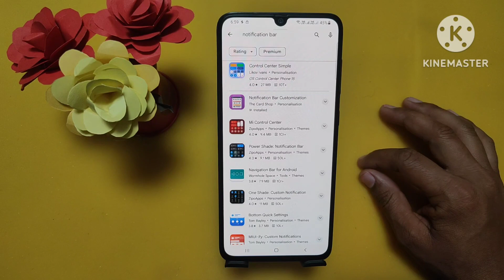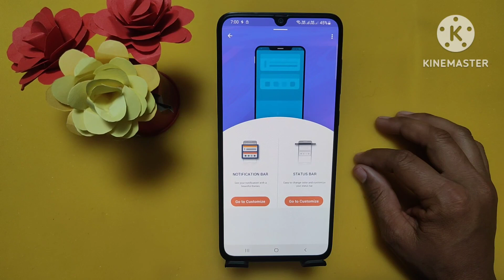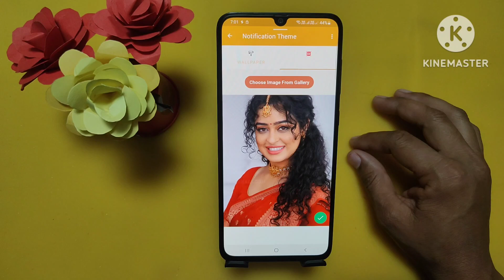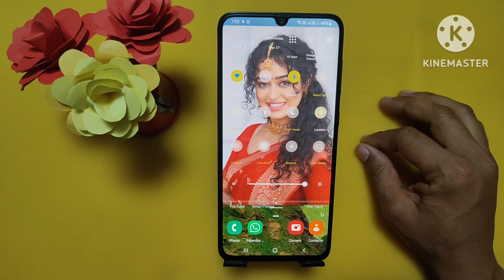Notification bar me photo kaise lagayen | how to set photo in notification bar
Hello dosto is video me, maine aapko bataya hai ki aap apne mobile ke notification bar me apna photo kaise laga sakte hain.

Your Queries -
inspiring tranding gyan
notification me apna photo kaise lagaen
Notification bar me photo kaise lagayen
notification photo
how to set photo in notification bar photo Apply
नोटिफिकेशन में अपना फोटो कैसे लगाएं
Notification Par Photo Kaise Set Karen 2024
notification me apna photo kaise lagaye 2024
notification par photo set karen,
notification bar change photo set
notification mein apna photo dalen 2024